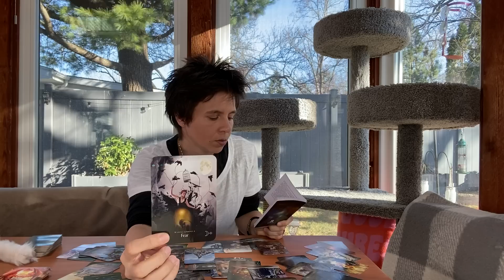GEMINI DECEMBER 2022 - "Watch Those Distractions"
ATTENTION MEMBERS!!! YOUTUBE MEMBERSHIP WILL END AT THE END OF NOVEMBER 2022 (SWITCHING TO INDIVIDUAL EXTENDEDS)